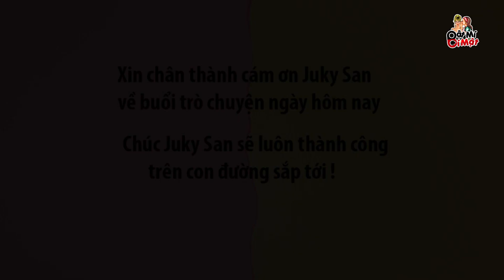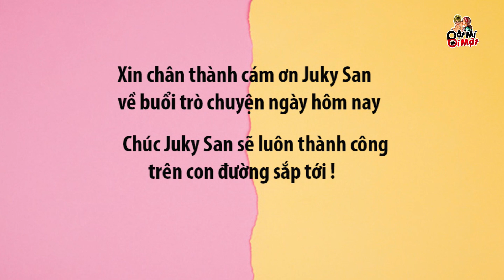"Thánh cover" cầu hôn Juky San tiết lộ "SỐ ĐO" vòng eo và mẫu người bạn trai lý tưởng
Các bạn cảm nhận về cô nàng Juky San như thế nào nèk? Hãy chia sẻ cho ad biết nhé :3

Ad đã phải rất khó khăn để bật mí bí mật của Juky San cho fan biết đó nên các bạn hãy LIKE và SHARE thật nhiều để ad có thêm động lực làm nhiều clip hơn nữa nhoa ❤️❤️❤️

Bạn nào yêu quý cô nàng này thì có thể follow, ủng hộ Juky San nhé ❤️